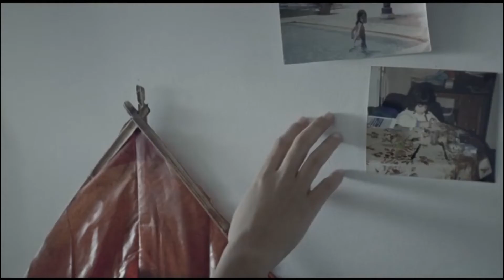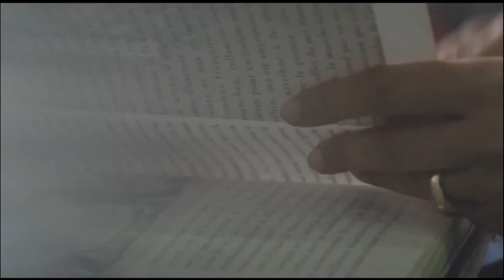Sezen Aksu _// Git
Söz: Sezeb Aksu
Video By Sait KsKn